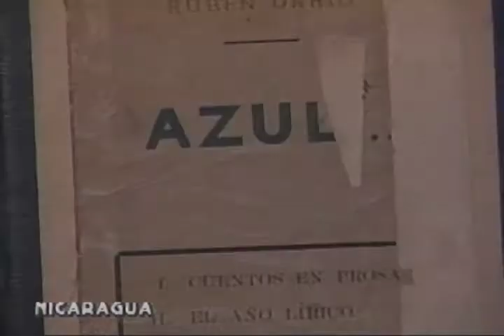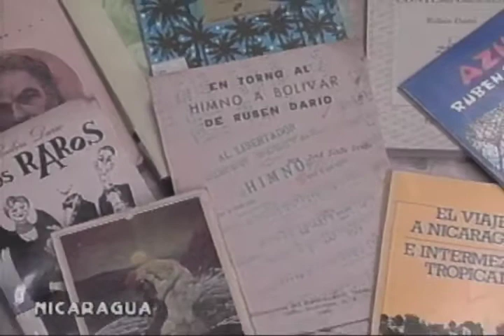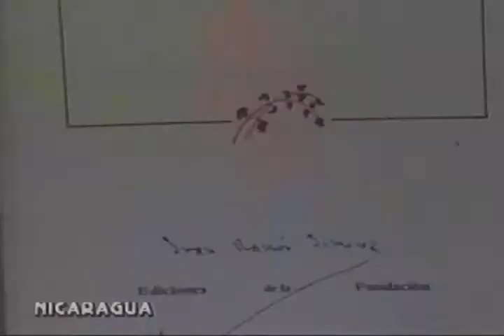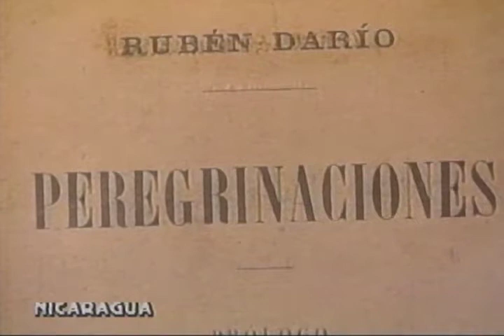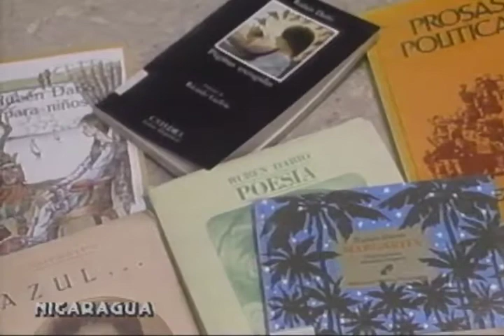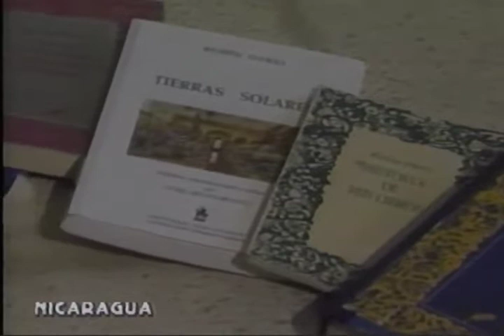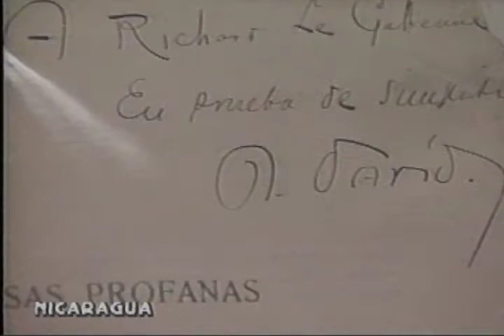DON ADAN HERNANDEZ DE ACHUAPA (ASI ES NICARAGUA) PARTE 3